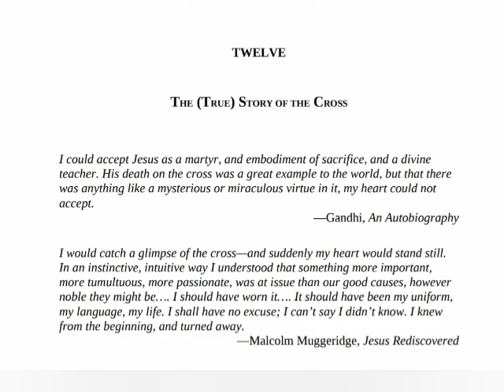The reason for God：Chapter 12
The podcast series of the book, the reason for God by Timothy Keller